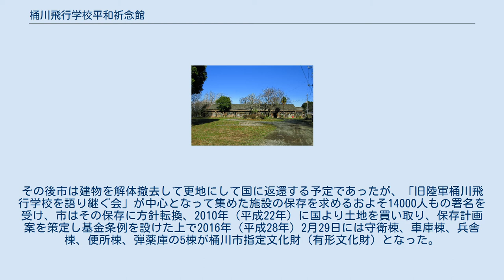桶川飛行学校平和祈念館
桶川飛行学校平和祈念館（おけがわひこうがっこうへいわきねんかん）は、埼玉県桶川市にある文化財を復原した祈念館。
 熊谷陸軍飛行学校桶川分教場（非現存） 1937年（昭和12年）6月に熊谷陸軍飛行学校桶川分教場として竣工され、1945年（昭和20年）2月まで使用された。
その後同年には特別攻撃隊の訓練施設として使用されるようになった。
戦後は1946年（昭和21年）頃までGHQが進駐していた時期を経たのち、長らく海外からの引揚者や生活困窮者などを受け入れる市営住宅（所在地から「若宮寮」と呼ばれた）として改修され、2007年（平成19年）3月まで使用されていた。
その後市は建物を解体撤去して更地にして国に返還する予定であったが、「旧陸軍桶川飛行学校を語り継ぐ会」が中心となって集めた施設の保存を求めるおよそ14000人もの署名を受け、市はその保存に方針転換、2010年（平成22年）に国より土地を買い取り、保存計画案を策定し基金条例を設けた上で2016年（平成28年）2月29日には守衛棟、車庫棟、兵舎棟、便所棟、弾薬庫の5棟が桶川市指定文化財（有形文化財）となった。
 ものつくり大学技能工芸学部建設学科が主導の元、建物の解体調査や各種設計図書の作成が行なわれた後、復原整備工事が2018年から2020年にかけて行われ、2020年（令和2年）8月4日に開館した。